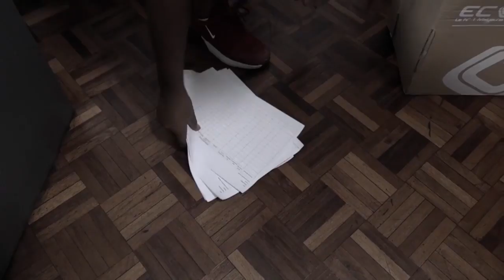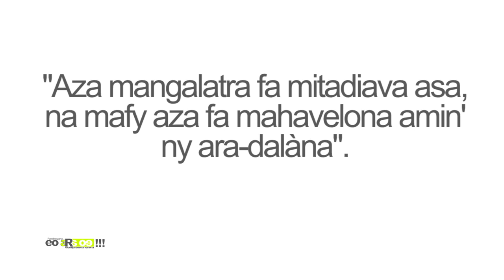EO ARA OE Tour DU 11 DECEMBRE 2019 BY TV PLUS MADAGASCAR